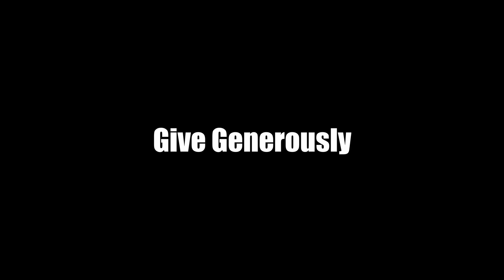2019 TPUM Camporee Offering Promo